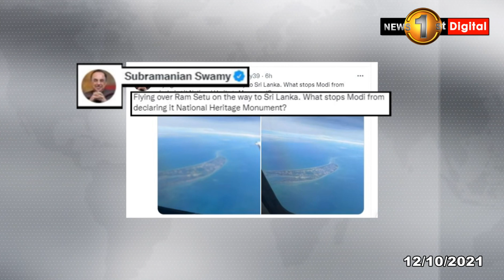BJP ජ්‍යෙෂ්ඨ නායක සුබ්‍රමනියන් ස්වාමිත්, ශ්‍රී ලංකාවේ..